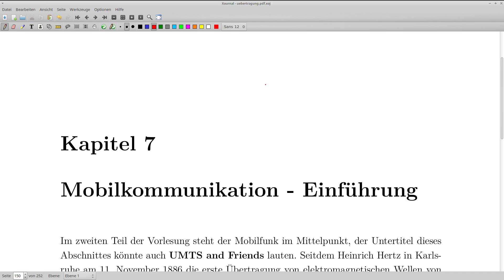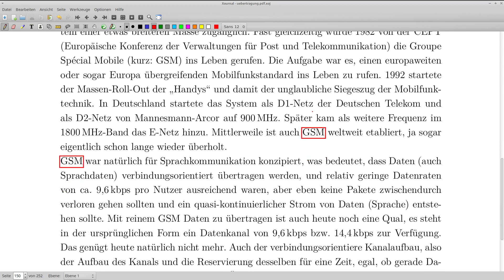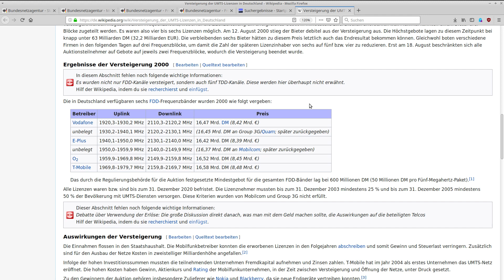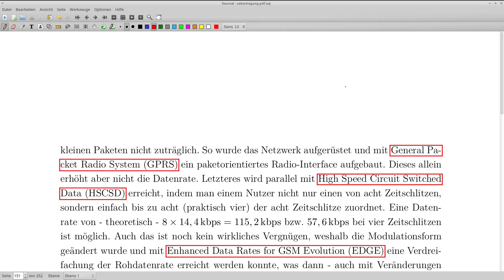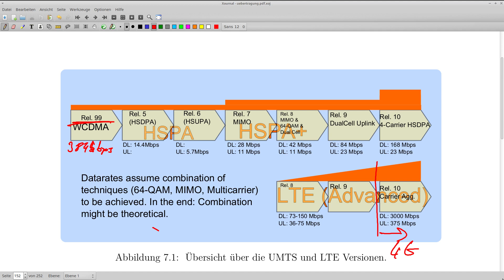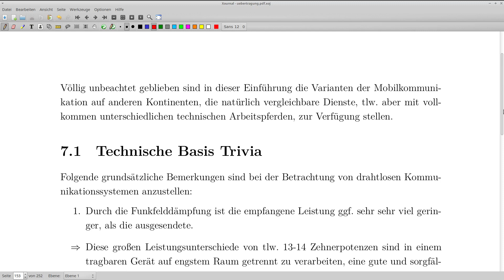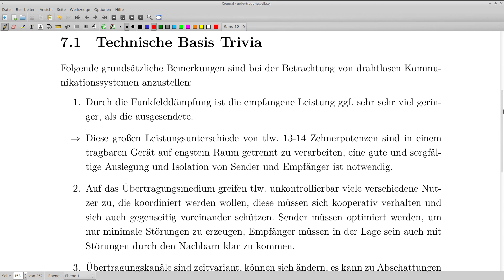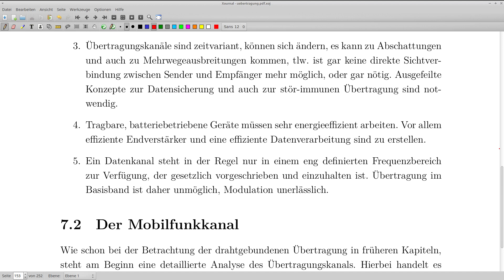Einführung in den Mobilfunk: Standards und mehr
DHBW Duale Hochschule Baden Württemberg. Dieses Video gehört zur Vorlesung Grundlagen der Übertragungstechnik aus dem Jahr 2019.
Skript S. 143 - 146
    Einführung in Mobilfunk
    Geschichte, Standards, Entwicklung
    Rein kulturell...